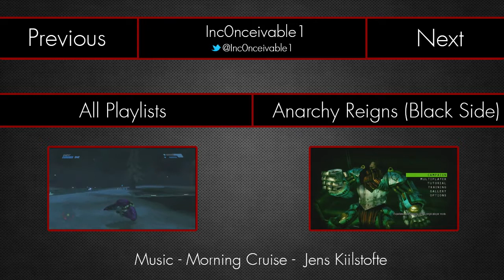Let's Play - Anarchy Reigns (Black Side) Part 12 - Rin Rin OP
Praise Platinum for making such an OP character

Anarchy Reigns Information -

The game features seventeen playable characters, plus one additional DLC character. Returning from MadWorld is protagonist Jack Cayman, an agent of the Chaser Guild,
who is tasked with finding fugitive Maximillian Caxton at the request of Max's daughter. Competing with Jack to find and capture Max first is Max's former team,
the Strike One unit, made up of villainous leader Nikolai Dmitri Bulygin, female agent Sasha Ivanoff, and Jack's rival Leonhardt "Leo" Victorion.